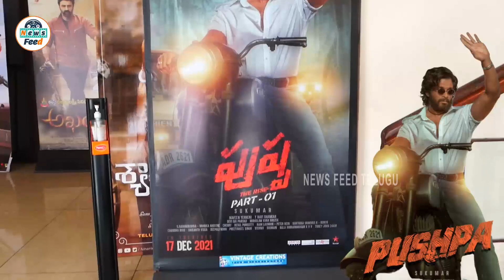కాకినాడ లో పుష్ప సంబరాలు దీనెమ్మ జీవితం క్రేజ్ అంటే ఇది రా..! || News Feed Telugu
News Feed  provides all updates about movies and political of Telugu States.

TeluguCinema channel is your one-stop destination for all Tollywood Movie updates! Stay updated with the latest BiggBoss5TeluguUpdates, jabardasth, sudheervsrashmi, sudheerrashmidance, sudheerrashmiromance, TeluguMovieNews & MovieReviews, MovieGossips, Tollywood events, Pressmeets, Telugu CelebrityInterviews, TollywoodTrailers, StayHomeStaySafe, Making videos and a lot more…!